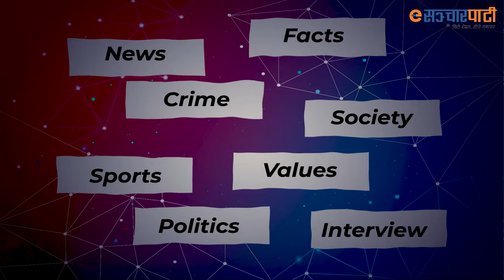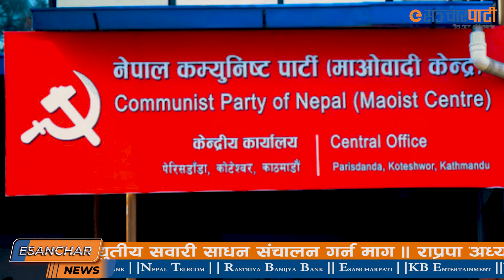आजको टप २० समाचार :७ पुष २०७८ || Esanchar TV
All the videos uploaded to this channel are subject to copyright, all rights being reserved to KB Entertainment & Group Pvt. Ltd. and in some cases to the creator who has given us consent to upload. Any unauthorised upload, duplication, plagiarism of any content from this channel, fully or partially, will not be entertained and legal action shall be taken. However, everyone is allowed to embed any of our video.